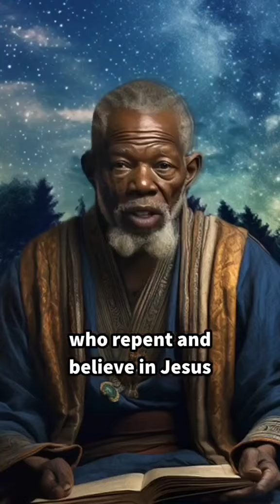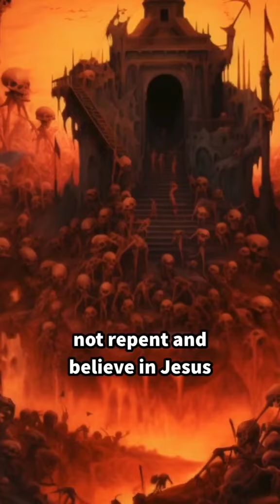God's final warning to the last generation...